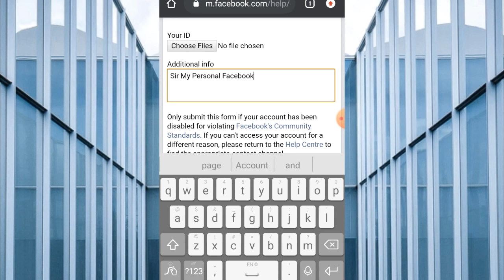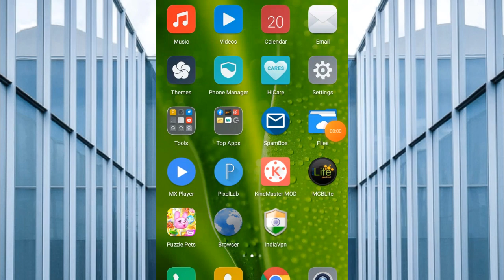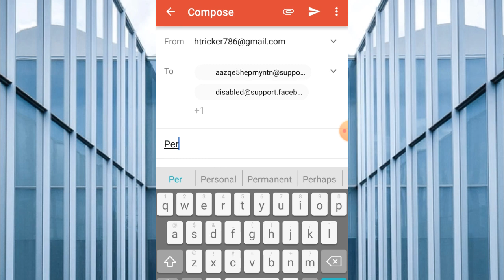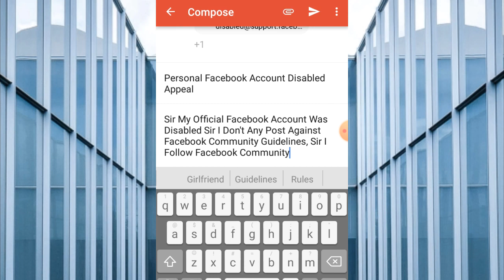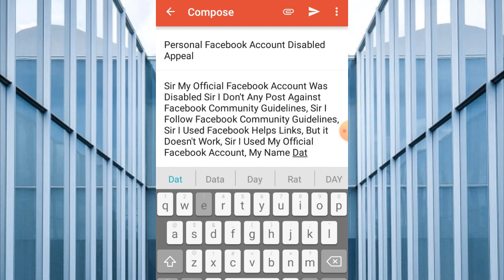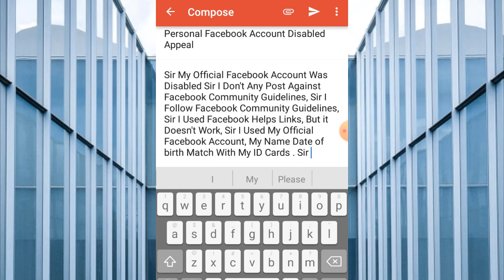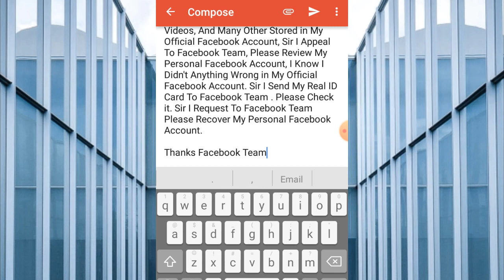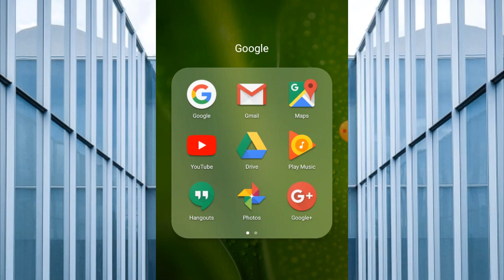We Can't Review Your Decision Disabled Account Problem | Recover 30 Days Disabled Facebook ID 2021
In This Video I Am Going To Tell You How To Fix We Can't Review Your Decision Disabled Account . Recover 30 Days Disabled Facebook Account Problem Solved. 30 days disabled facebook account ko kaise recover krein .

Then Sir My Official Facebook Account Was Disabled Without Any Reason, Sir I Stored My Personal Information in My Official Facebook Account, Sir I Stored My Pics Videos, And Many Other Stored in My Official Facebook Account, Sir I Appeal To Facebook Team, Please Review My Personal Facebook Account, I Know I Didn't Anything Wrong in My Official Facebook Account. Sir I Send My Real ID Card To Facebook Team . Please Check it. Sir I Request To Facebook Team Please Recover My Personal Facebook Account.